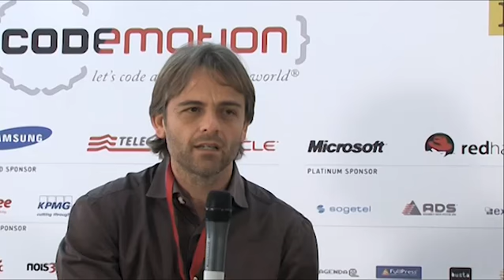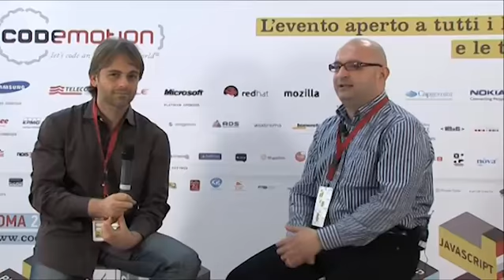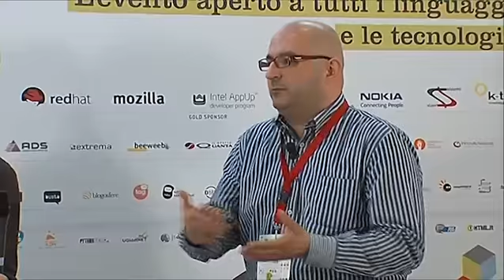STEFANO SANNA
Near Field Communication (NFC) è una tecnologia che fornisce connettività wireless bidirezionale a corto raggio. NFC cambierà la modalità di interagire con i sistemi di pagamento, con l'accesso ai mezzi pubblici e tutti questi servizi che fanno parte del nostro quotidiano. Ma quali sono i device che potranno utilizzare per primi NFC e con che tempi di diffusione? Ce lo spiega Stefano Sanna responsabile android lab open Reply intervistato da Ugo Landini responsabile tecnico di Codemotion Roma.